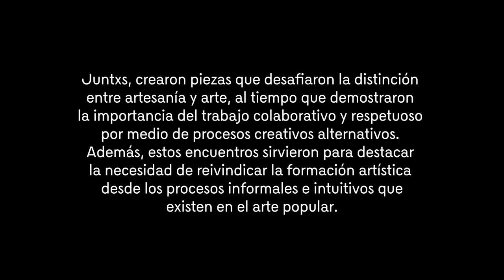Cali - OBRA VIVA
En el corazón del territorio ancestral Nasa en Caldono, Cauca, la artesana Hilaria Bomba y la artista Paola Tafur han tejido juntas una obra única: 'Cosecha y Chumbe'. Este políptico de 20 piezas de chumbe, tejidas con lana de ovejo, configura la emblemática figura del maíz, símbolo vital para la comunidad. Exhibida en la sede del Banco de la República en Cali, la obra es un tributo al poder cultural y a la identidad Nasa.